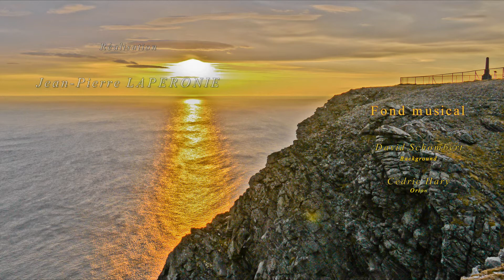Cap Nord (Norvège)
Le Cap Nord et ses villages de pêcheurs